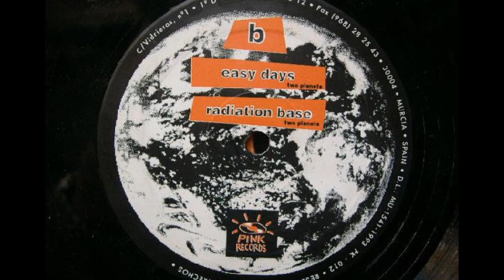Two Planets - Easy Days (B1)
Two Planets - Difficult Aparat
Label:Pink Records ‎
Format:Vinyl
Country:Spain
Released:1993
Genre:Electronic
Style:Makina